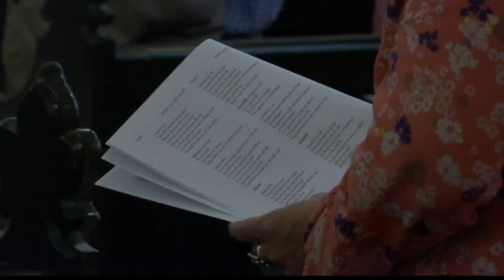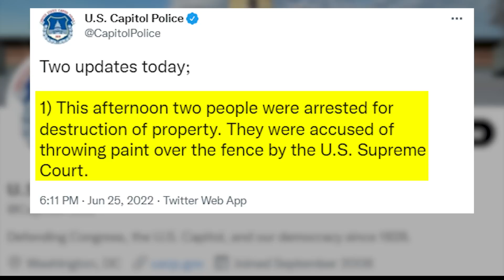Church hosts service in wake of Roe v. Wade ruling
The gathering at one church was about providing a safe place for people to bring their feeling and fears and to pray about them.